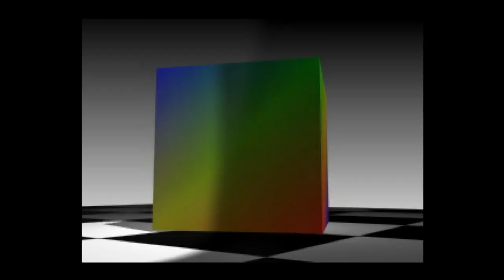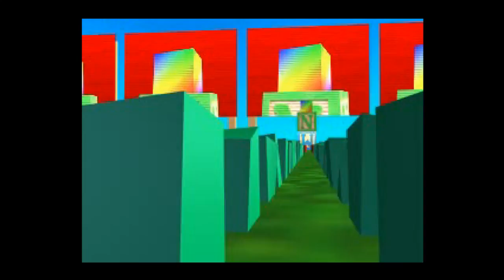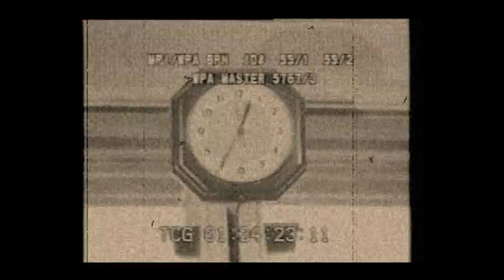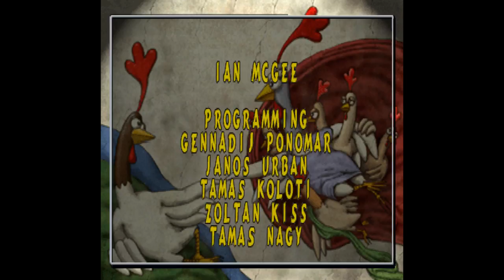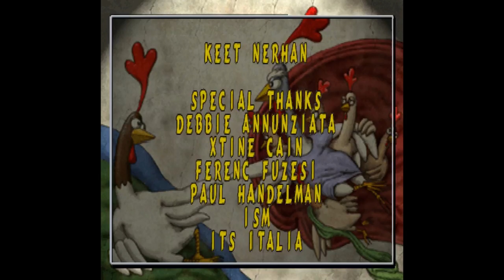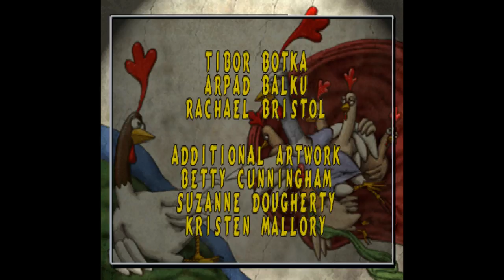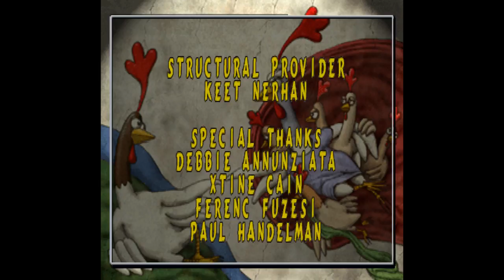Mort the Chicken - Longplay | PS1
This version of the game (NTSC) released on Nov. 30, 2000.

0:00:23 - Intro
0:03:01 - Welcome To Block World
0:07:58 - Factory Cross
0:12:55 - Holly Wood
0:18:27 - Monument
0:23:18 - Cathedral
0:27:40 - Pyramid
0:32:44 - Ice Canyon
0:36:42 - Coins
0:40:02 - Villa Cuba
0:46:08 - Ice Slide
0:51:22 - Islands
0:56:40 - Glass Towers
1:00:25 - Space Bridge
1:03:16 - Chicks
1:06:06 - Garden
1:12:20 - Gold Pipe
1:15:14 - Block Man
1:17:52 - Cube Face
1:19:20 - Ending
1:23:03 - Credits